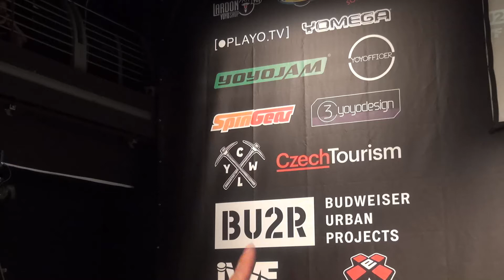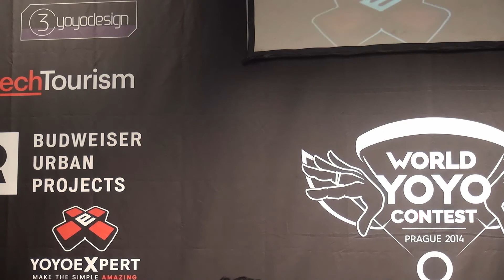2014World Final 1A 18 Masahiro Terada